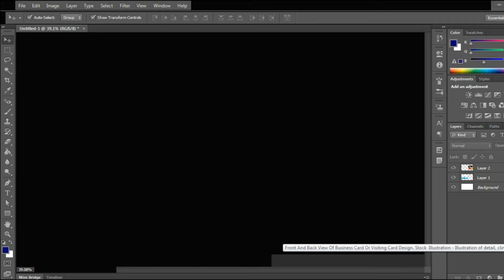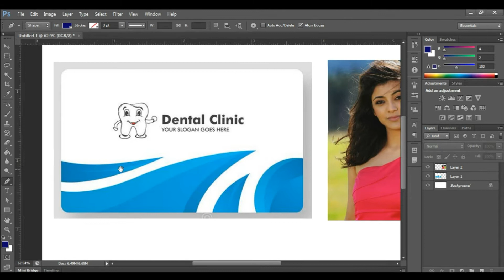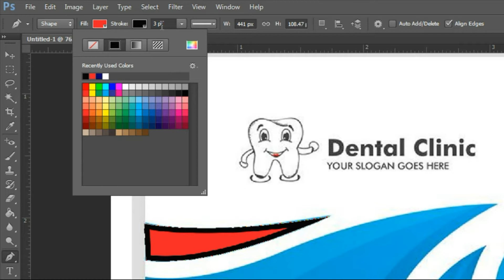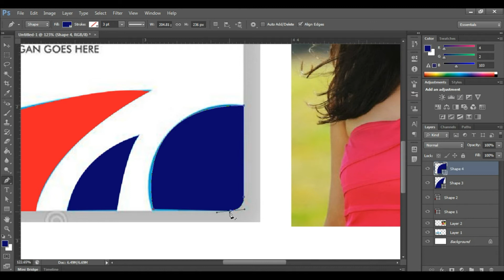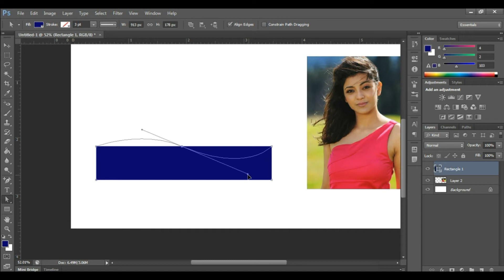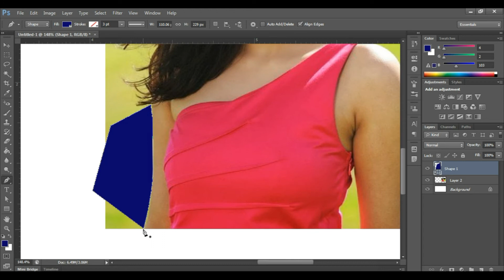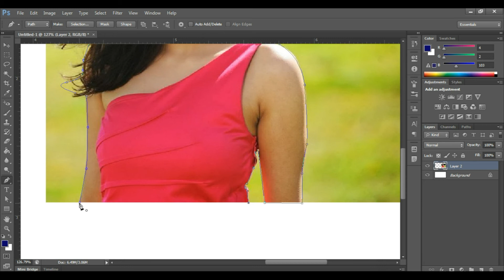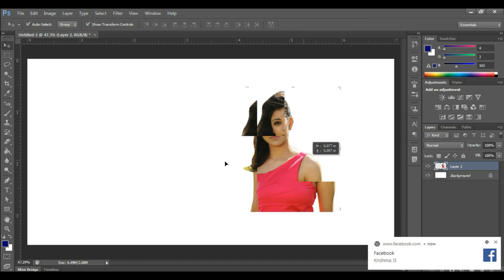How to use Pen Tool || Photoshop Tutorial || पेन टुल प्रयोग गर्ने तरिका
How to use Pen Tool || Photoshop Tutorial  || Pen Tool Prayog Garne tarika ||  पेन टुल प्रयोग गर्ने तरिका
Move Tool, Rectangular Marquee Tool, Elliptical Rectangular Marquee, Single Row Rectangular Marquee, Single Column Rectangular Marquee)
Brush Tool
Follow us in facebook :

Krishna Computer
Krishna Computer Channel